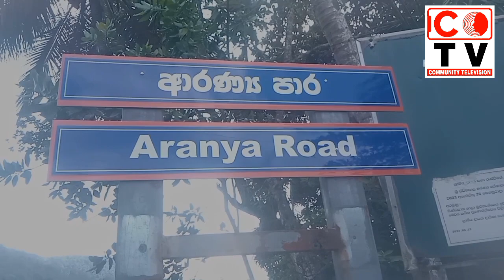සහජ හැකියාවෙන් - ගමටම රස කැවිලි | ( Homemade sweets) , Sinhala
සහජ හැකියාවෙන් - ගමටම රස කැවිලි

කාන්තා ව්‍යවසායන් ප්‍රවර්ධනය සදහා ප්‍රජා ජනමාධ්‍යකරණය පිලිබදව සිව්දින පුහුණු වැඩසටහනට සහභාගි වූ මාතර දිස්ත්‍රික්කයේ තරුණ තරුණියන් විසින් ආන්තික ජන කන්ඩායම් වල හිමිකම් සුරක්ෂිත කිරීමට මාධ්‍යකරණය භාවිතා කිරීමේ අරමුණින් ජංගම දුරකථන / යෙදවුම් භාවිතා කරමින් නිර්මාණය කරන ලද වීඩියෝ කතාන්දරයකි.
මෙම වීඩියෝ කතාන්දරය වාර්තා කරන ලද්දේ තරුණ ඩිජිටල් වාර්තාකරුවෙකු වන රාමනාදන් රශානි විසිනි.

A video story created by the youth of Matara district who participated in the four-day training program on community journalism for the promotion of women's enterprises with the aim of using journalism to secure the rights of vulnerable marginalized people groups using mobile phones / applications.
 This video story was reported by Ramanadan Rashani , a young digital reporter.